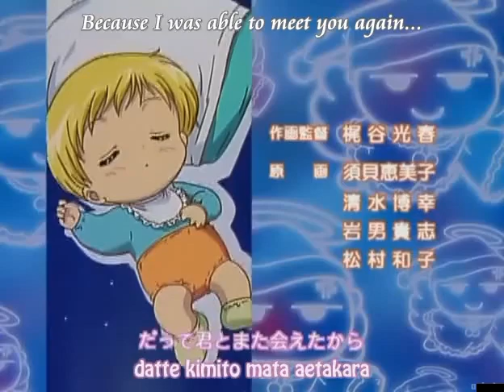Daa! Daa! Daa! | Ending 2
Main Title:
Official Name: (japanese)
Performer(s):
In Episode(s): 40-78

Title of the anime:
   - English: UFO Baby
   - Japanese: だぁ! だぁ! だぁ!

Summary of the plot:
   - “Daa! Daa! Daa!” follows the story of Miyu Kouzuki, a 14-year-old girl whose parents go to America for NASA, leaving her in the care of a family friend. However, due to unforeseen circumstances, Miyu ends up living with Kanata Saionji, a boy of the same age. Things take a surprising turn when an alien baby named Ruu and his pet sitter Wannya crash land in their home. Together, Miyu and Kanata must keep Ruu’s identity a secret while dealing with the challenges of taking care of a baby from another planet.

Number of episodes:
   - 78 episodes (TV Series)

Production studio:
   - J.C.Staff

Release date:
   - March 28, 2000 until February 26, 2002

Type of anime:
   - Comedy
   - Sci-Fi
   - Childcare
   - Shoujo

Ending:

Title of the songs:
   - English: Yukkuri
   - Japanese: ゆっくり

Artists:
   - Mieno Hitomi

Episodes where the ending can be found:
   - 40 to 78